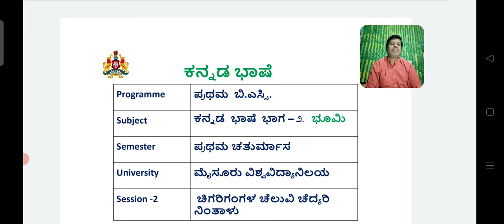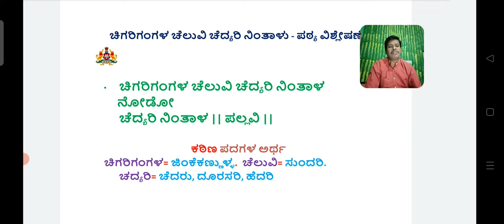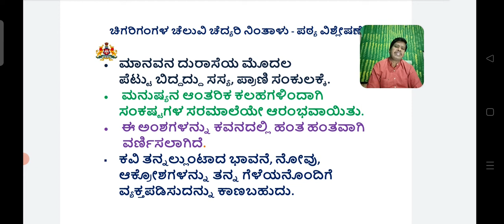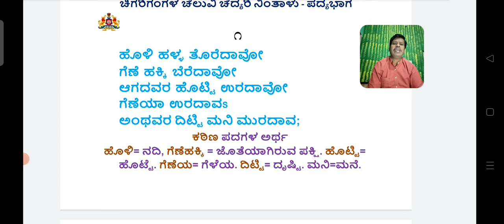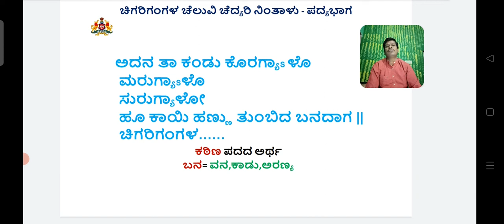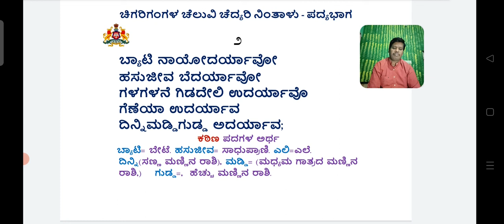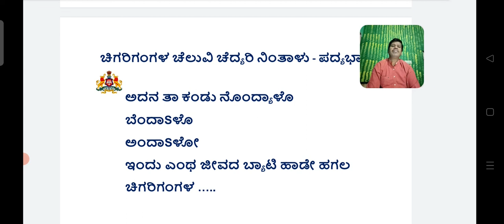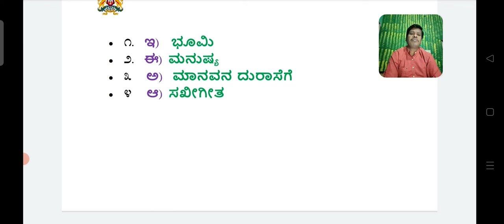chigarigangala cheluve chadyari nintala session 2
I BSc I sem University of Mysore.